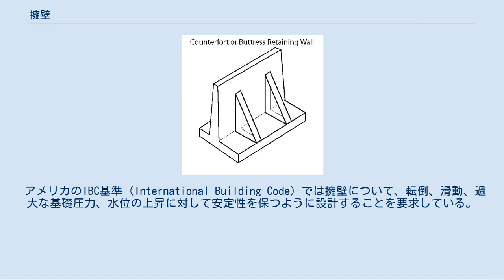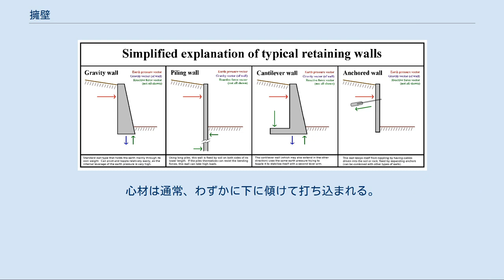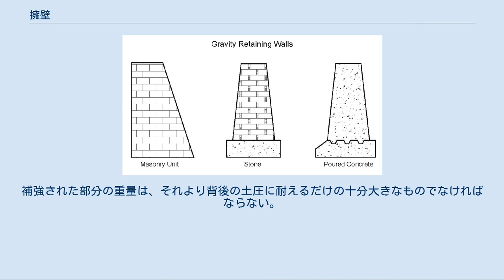擁壁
石積み式の擁壁（練り積み造擁壁） 擁壁（ようへき）は、土壌の安息角を超える大きな高低差を地面に設けたいときに、土壌の横圧に抗して斜面の崩壊を防ぐために設計・構築される壁状の構造物である。
土留と称されることもあり、一般に土留は簡素で一時的な構造を、擁壁は本格的で長期的な構造を指す。
 擁壁の内部構造 擁壁は土壌の横圧を受け止める。
このため地下室の壁は擁壁の一種である。
擁壁は、緩い土壌によって発生する横圧と、場合によっては水圧にも耐える必要がある。
擁壁に掛かる横圧は、上端での0から下端での最大値まで比例的に増加する。
擁壁に働く圧力の合計は、三角形の分布パターンの重心である、地面から3分の1の高さの地点に働くものと考えることができる。
 擁壁を適切に設計し施工するためにもっとも重要なことは、擁壁によって押さえられている物質は重力の働きにより前方、そして下部へと動こうとする性質があることを理解し、それに対処することである。
この重力の働きが、擁壁が押さえている物質の内部的な摩擦角度と引張力に依存する水平方向の土圧を生み出す。
 横圧は、擁壁の上部でもっとも小さく、下部に行くにつれて大きくなる。
土圧は、もし擁壁が適切に施工されていなければ、擁壁を前へ滑動あるいは転倒させるように力が働く。
擁壁の内側の地下水が排水機構によってうまく処理されていなければ、さらに静水圧が擁壁に働く。
 擁壁背後の排水を適切に処理することは、擁壁の性能に影響するため、とても重要である。
土壌から排水することで、静水圧が減少あるいはなくなって、擁壁内の物質の安定性を大きく向上することができる。
また擁壁が水の力を支える必要がなくなる。
 アメリカのIBC基準 (International Building Code) では擁壁について、転倒、滑動、過大な基礎圧力、水位の上昇に対して安定性を保つように設計することを要求している。
そして水平方向の滑動と転倒について、安全率を1.5に設計するように求めている。
 擁壁の材料を工場等で生産して、現場に持ち込んで組み立てるものを総称してプレキャスト式擁壁と呼び、現場でコンクリートを打つなどして建設するものを現場打ち擁壁と呼ぶ。
 日本道路協会の「道路土工一擁壁工指針(2012年度版)」によると、擁壁の躯体に使用するコンクリートの最低設計基準強度は、無筋コンクリートが18N/平方ミリメートル以上、鉄筋コンクリートが21N/平方ミリメートル以上と定めている。
 自治体によっては仕様書で、現場打ちコンクリート構造物の標準的な設計基準強度などを定めている。
無筋コンクリートの重力式擁壁の設計基準強度は18N/平方ミリメートル、鉄筋コンクリートは24N/平方ミリメートルと規定していることが多い。
 擁壁の天端に付属施設としてガードレールを設置する工事の場合、 「ガードレールを擁壁天端に直接設置する場合は、 埋め込み深さを40cm以上とし、補強筋を配置することを原則とする」 (道路土エー擁壁工指針)という決まりごとがある。
したがって、補強筋を入れずに施工すると断面欠損につながってしまう。
 各種の擁壁 広義の重力式に含まれる擁壁の種類、左からコンクリートブロック積み、石積み、現場打ちコンクリート 石やコンクリートブロックを積み上げて、その間にセメントやモルタルなどを充填しないものを、空積み式擁壁（からづみしきようへき）と呼ぶ。
簡素なものであり、造園用などで利用されることがある。
 石やコンクリートブロックを積み上げて、その間にセメントやモルタルを充填して堅固に連結したものを、練積み式擁壁（ねりづみしきようへき）と呼ぶ。
大きなものになると、下部にコンクリートを打って堅固な基礎を構築する。
石やコンクリートブロックの重量で横圧に抗しているという点で、空積み式も練積み式も重力式の一部であるとみなせる。
 重力式擁壁（じゅうりょくしきようへき）は重い材料で構築されており、その重量で背後からの圧力に抗する構造である。
たいていの場合、安定性を改善するために下部が前に、上部が奥になるような、斜めの構造になっている。
 重力式擁壁を直接斜面に施工できない場合に、斜面から離れた場所に構築して崩壊時の土砂を受け止めるものを待受式擁壁（まちうけしきようへき）と呼ぶ。
 地山が比較的安定しているときに、擁壁だけで自立せずに地山にもたれかかるようにコンクリートを打って形成することがあり、もたれ式擁壁と呼ぶ。
 控え壁のある片持梁式擁壁 ...